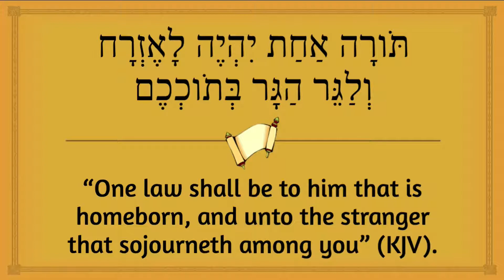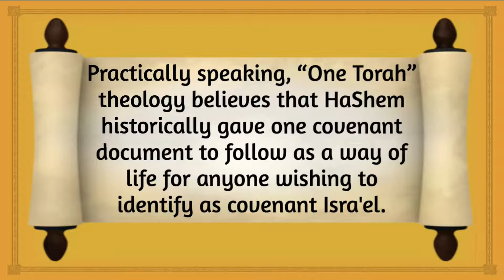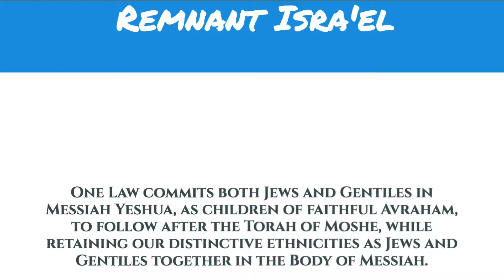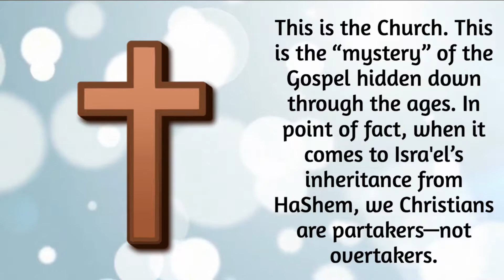Exodus 12:49 "One Torah Theology" | Tetze Torah Ministries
Practically speaking, “One Torah” theology believes that HaShem historically gave one covenant document to follow as a way of life for anyone wishing to identify as covenant Isra'el.  Instead of purporting that the New Testament is for Gentile Christians, and that the Torah was or is for Jews only, One Law commits both Jews and Gentiles in Messiah Yeshua, as children of faithful Avraham, to follow after the Torah of Moshe, while retaining our distinctive ethnicities as Jews and Gentiles together in the Body of Messiah.

Updated a few times a week, my aim is to provide short, sometimes inspirational, sometimes challenging, but always fascinating insights from the Scriptures as a whole.  These short 2 to 3 minute videos are specifically created to be brief enough to be shared on your favorite social media platforms, so if you like what you are watching, please do share them with others.